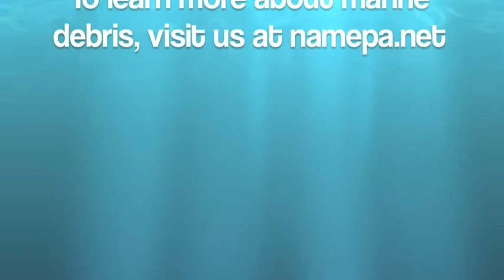The Wayward Life Of A Plastic Bag (NAMEPA)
NAMEPA's interns worked all summer creating this claymation video highlighting the life of a discarded plastic bag.

NAMEPA urges you to reduce, reuse, recycle. Help "Save Our Seas" from marine debris. for more information on ways you can help!